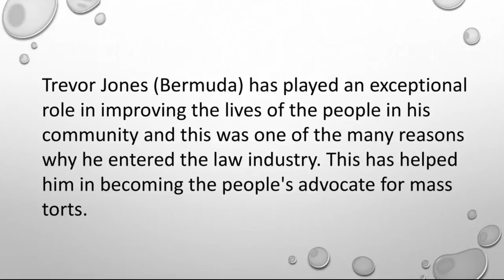Trevor Jones - New York - A Very Optimistic Person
Trevor Jones (New York) is a leading attorney and he has been a part of federal court multi-district litigation discovery committee common benefit work for various mass torts projects. Trevor Jones (Bermuda) has gotten an AV Preeminent rating from Martindale-Hubbell. He is a renowned member of the American Association for Justice. Trever Jones is currently living in New York and he is a member of different bar associations.